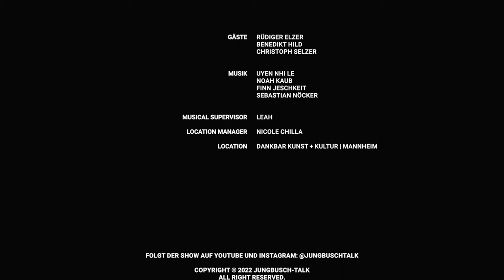Feines, Figuren, Fesseln | Jungbusch-Talk Folge 2 | Die Late-Night Show aus Mannheim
Der Jungbusch-Talk ist zurück mit der sehnsüchtig erwarteten zweiten Folge! Heute zu Gast:

Christoph Selzer (Instagram: @piepsderzwote)

Du möchtest den Jungbusch-Talk unterstützen? Dort findest du die Interviews mit unseren Gästen in voller Länge, raw & uncut (~30 min. je Gast) und noch vieles mehr!

Jungbusch-Talk: @jungbusch_talk
Arijan: @ariklepica
Felix: @photo_by_felixzeiffer

Über den Jungbusch-Talk:

Der Jungbusch-Talk ist eine neue Late Night Show aus Mannheim -- ja, aus Mannheim, richtig gehört! Ein Mal pro Monat ziehen wir für euch durch den Jungbusch und laden spannende Gäste in unsere Show ein. Neue Folgen immer am ersten Freitag im Monat.

Timestamps:

0:00 Intro
0:25 Los geht's
4:50 Für ein Leben voller Genuss
16:33 Live Musik
22:43 Kleine Figure, große Wirkung
38:30 Felix & Arijan philosophieren über einen Film
43:44 Der beste Fessler Mannheims